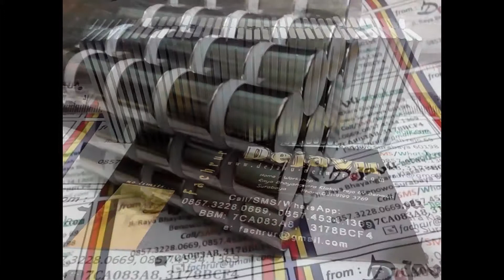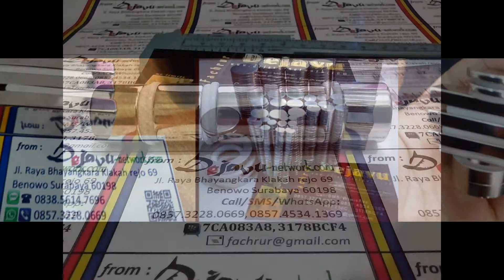Jual Magnet Neodymium di Surabaya hub 0857.3228.0669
Pembelian dan pemesanan cek di